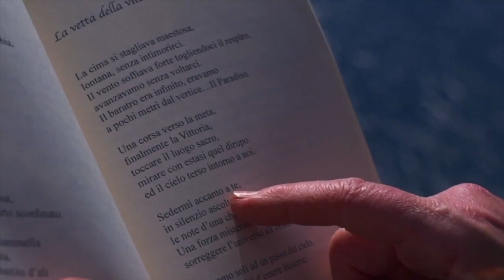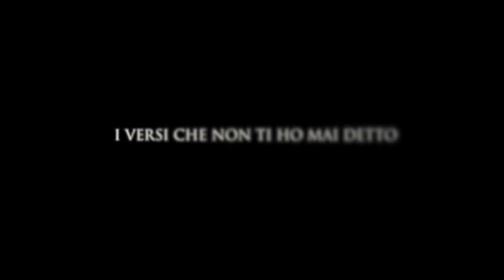I versi che non ti ho mai detto | XXXIII PUNTATA